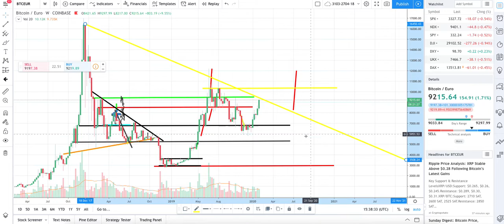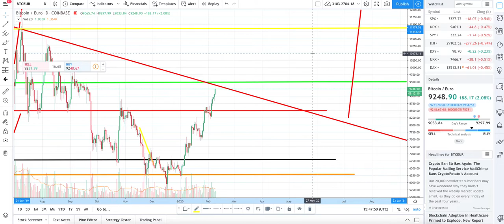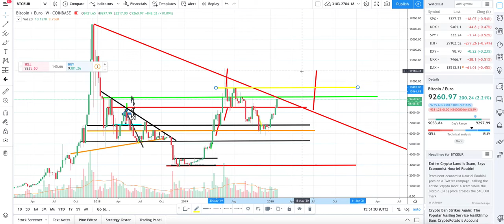ANALYSES COURBES BITCOIN 9 FEVRIER 2020 LE POUDREUX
Le bitcoin a franchi cette nuit la barre symbolique des 10 000 dollars, son plus haut niveau depuis le 26 octobre 2019. Il s’affiche actuellement autour de 9200 euros sur les principales plateformes de trading.

+ 3 % en 24 heures
+ 8 % en une semaine
+ 29 % en un mois
+ 178 % en un an.